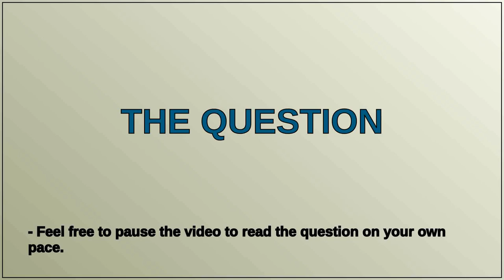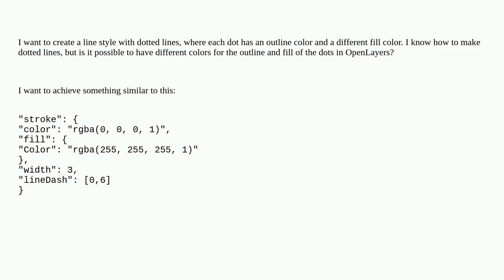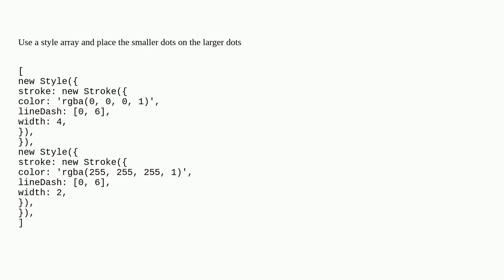Gis: Creating dotted line in OpenLayers with outline and fill color for each dot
Creating dotted line in OpenLayers with outline and fill color for each dot

A special thanks goes out to the community

  line openlayers